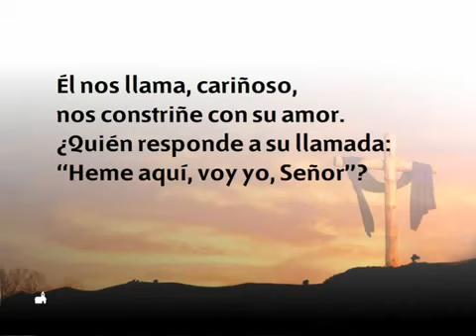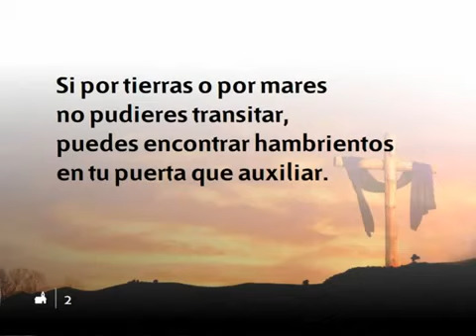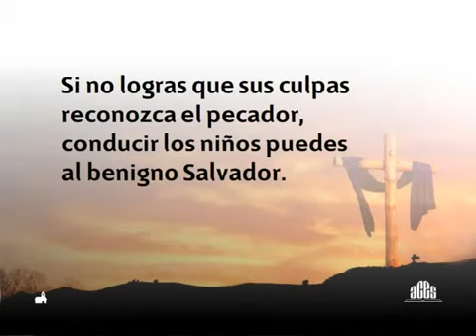Himnario Adventista 563 Escuchad, Jesús nos dice